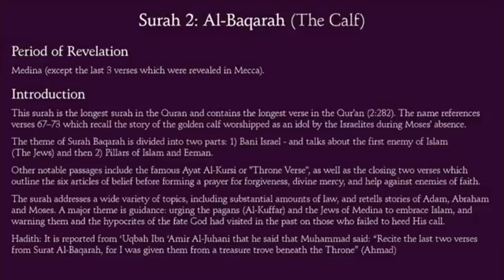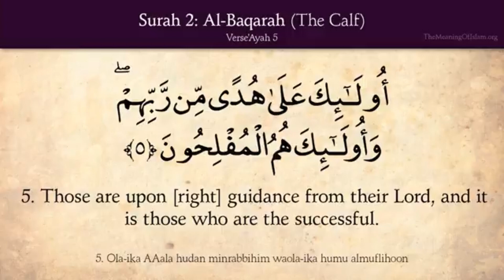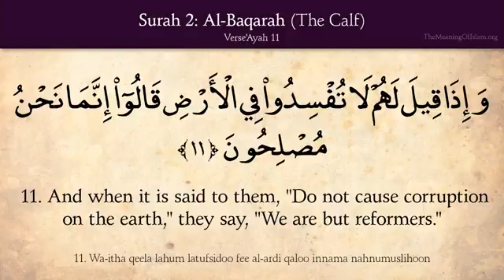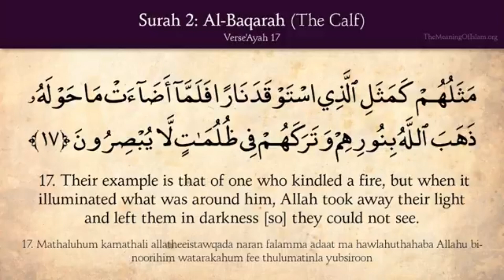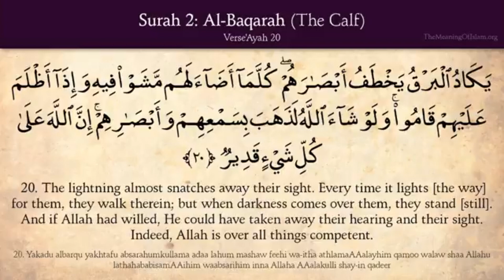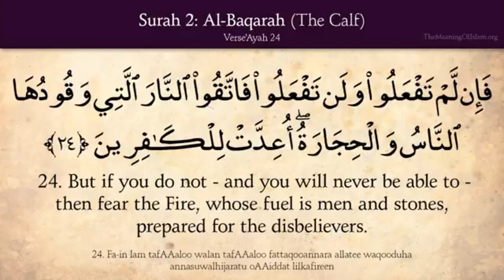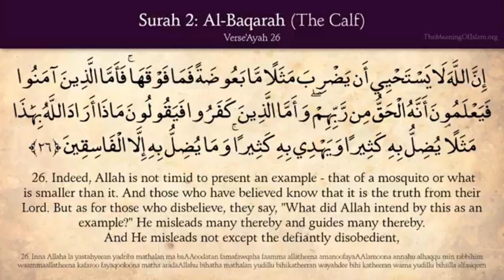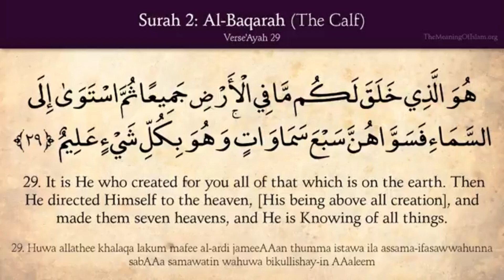The Holy Quran, Chapter 2, Verses 1 to 29, Surah Al Baqara, The Calf, Arabic and English translation